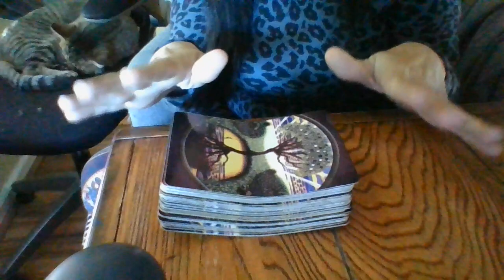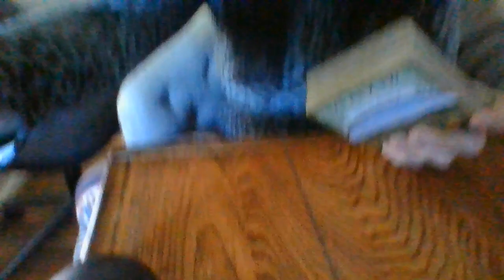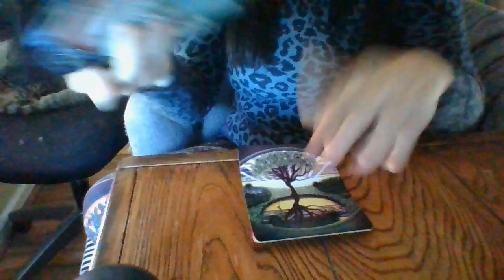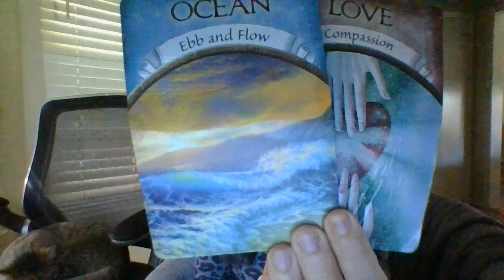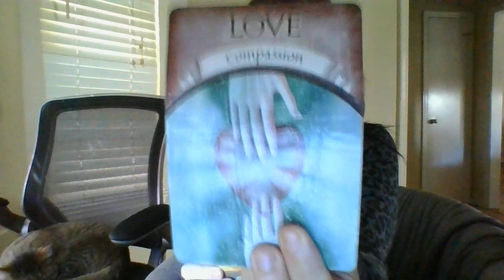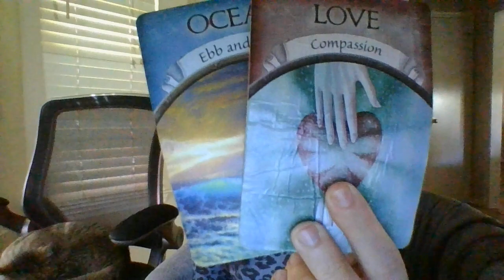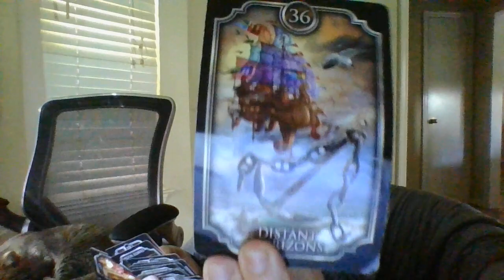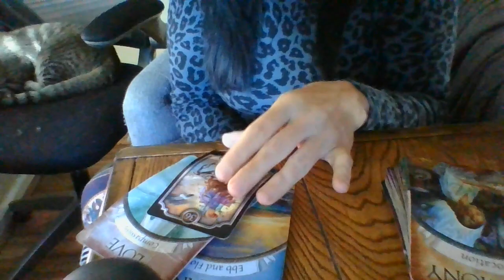OCT 22KIDSWEREBULLIEDBYIMMATURE,GREEDYADULTSTOKEEPTHEIRMOUTHSHUTONS*XUALABUSE.SOMEAREABOUTTOSPEAKUP!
Gifts: 13905 Creely Drive SW HSV, AL 35803